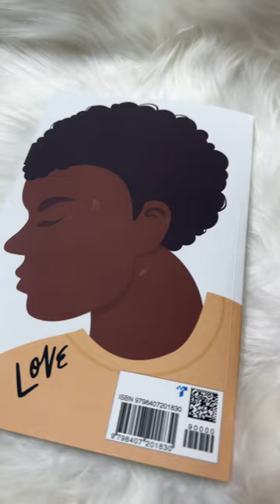Everyone can use a notebook and these are perfect for Valentines Day!!! Link in my bio! ❤️👼🏽